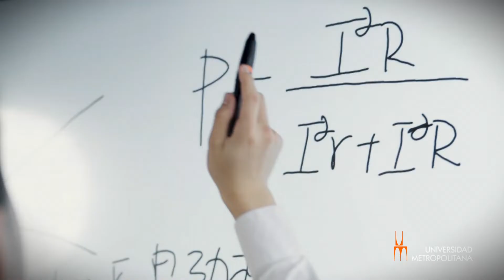La Unimet es el lugar perfecto para empezar a construir tu sueños🌳🧡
Aquí conocerás amistades que durarán para toda la vida, y con las que podrás contar una vez inicies tu recorrido laboral💼

Ser la universidad con el mayor índice de empleabilidad en Venezuela garantiza a nuestros unimetanos una formación de calidad, que les permitirá tener un perfil profesional competitivo tanto en el país como en el extranjero🌍

Decidir qué estudiar y dónde hacerlo no tiene que ser un dolor de cabeza... Recuerda que en la Unimet, mejor es posible🙌